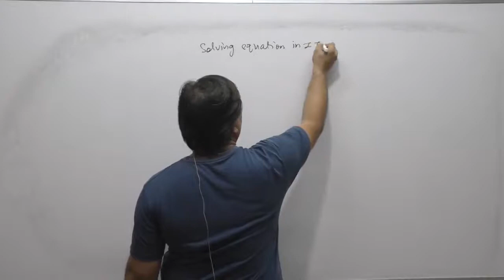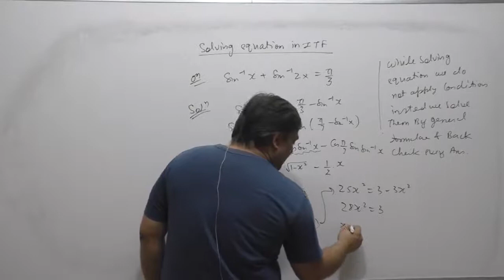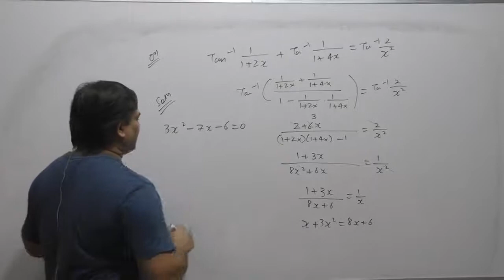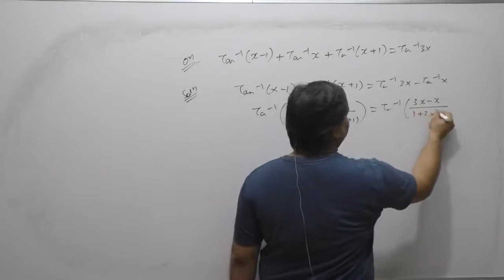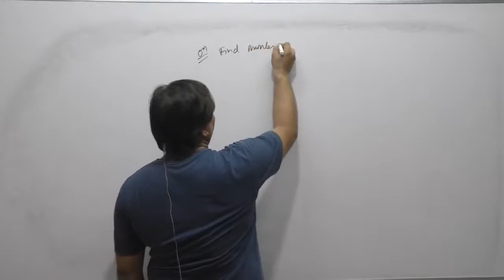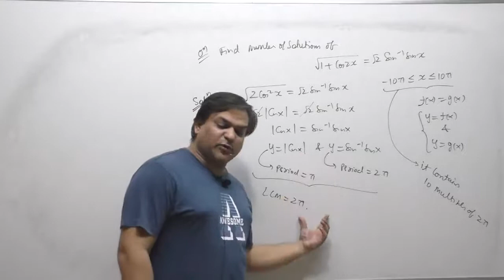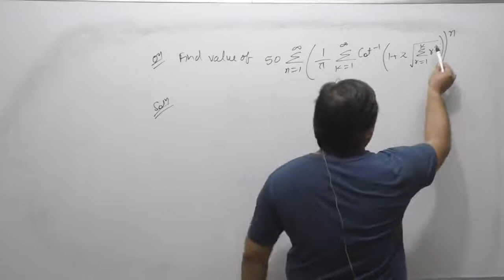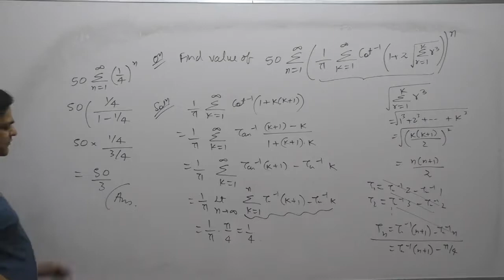IIT JEE MATHS - INVERSE TRIGONOMETRIC FUNCTIONS - LECTURE 6 - SOLVING EQUATION & NUMBER OF SOLUTIONS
FOR: IIT JEE MATHS - INVERSE TRIGONOMETRIC FUNCTIONS

CONTENT:  SOLVING ITF EQUATIONS, VARIOUS FORMS, FINDING NUMBER OF SOLUTIONS & UNDERSTANDING MANIPULATION

ARVIND SINGH
IIT MATHS
JEE MATHS
MATHEMATICS
IIT JEE PHYSICS
IIT PHYSICS
JEE PHYSICS
PHYSICS